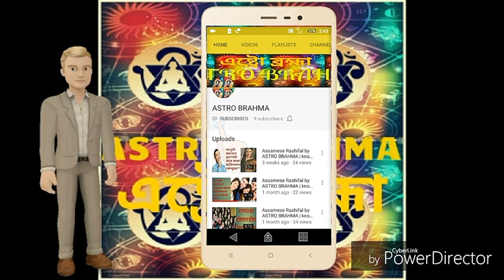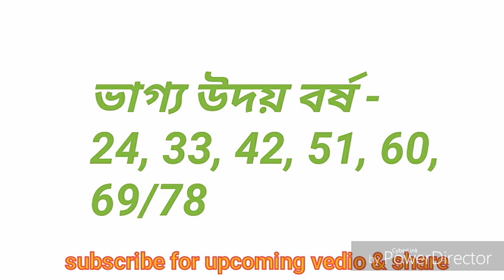Ast top/Assamese Rashifal by ASTRO BRAHMA || Know about Virgo (কন্যা) rashi || video 13#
কন্যা ৰাশিৰ বিষয়ে চমুকৈ জানক।